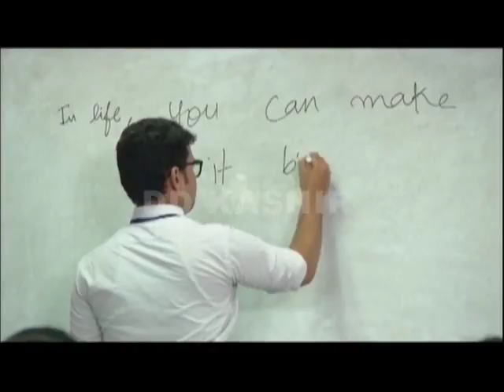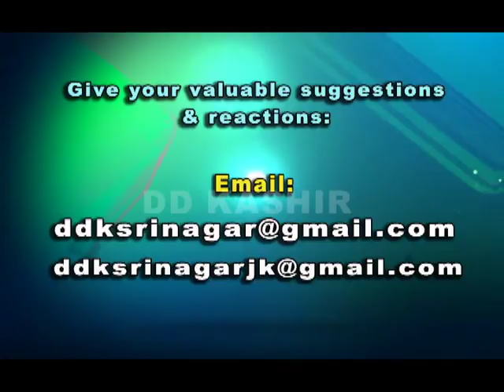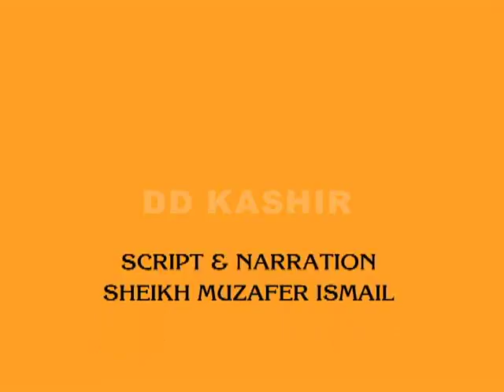Pesh Raft (EP-20) 15-11-2017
Skill Development & Entrepreneurship.